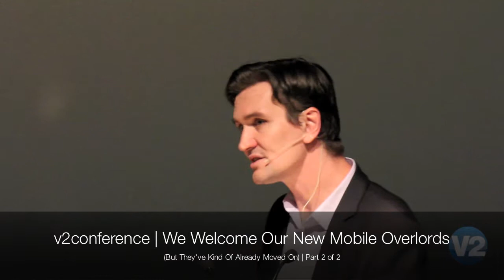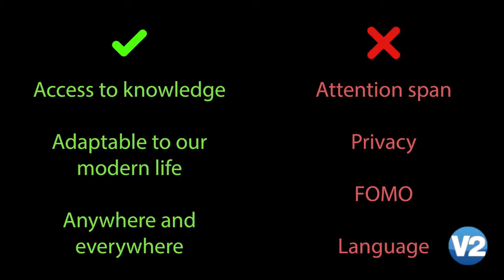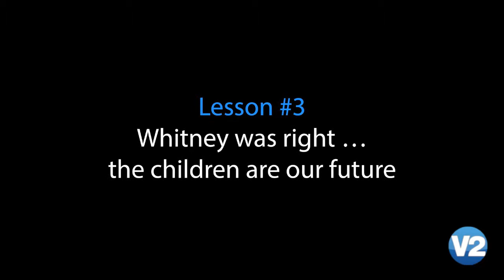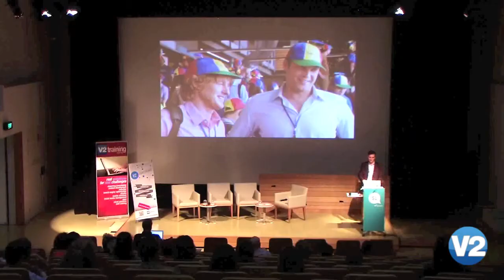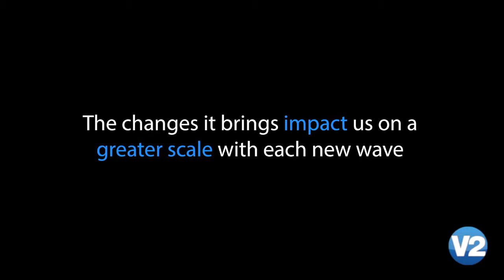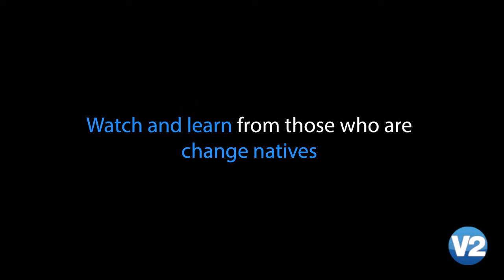Dale Rankine - 2/2 "We Welcome Our New Mobile Overlords" V2Conference 2013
V2Conference is an Education and Technology conference run each year in Brisbane QLD.